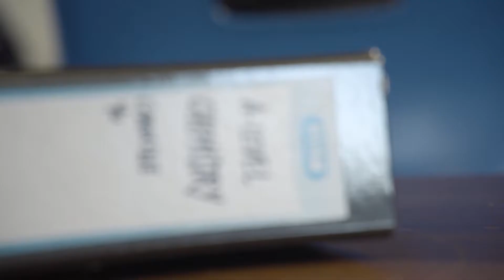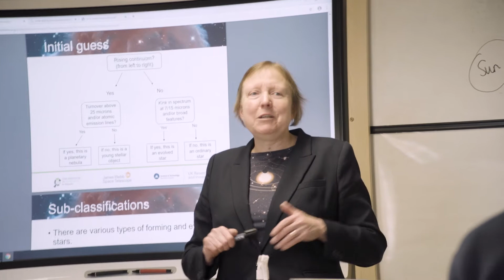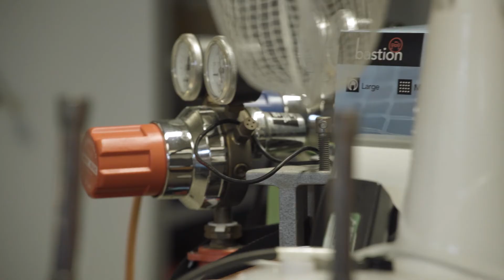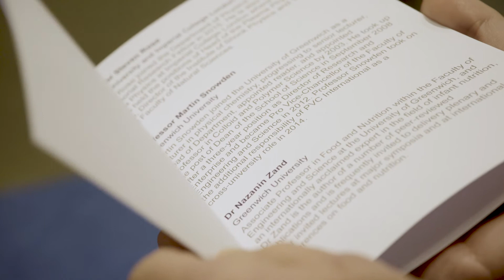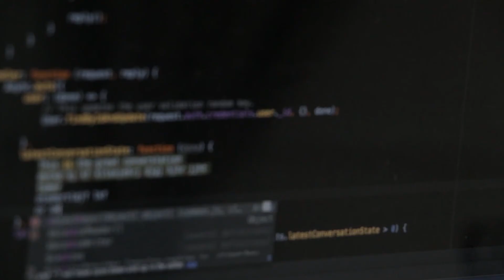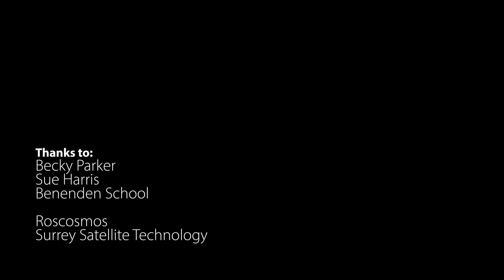Research In Schools - Short Documentary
Becky Parker, MBE is a renowned teacher, and co-founder of the Institute for Research in Schools. Becky leads the crusade to revolutionise the approach to STEM education, and hopes that there will be a dramatic shift towards practical application of science in academia.

This documentary follows a day in Becky's life, teaching at the Benenden girls school in Kent, and explores the effect of her teaching method.